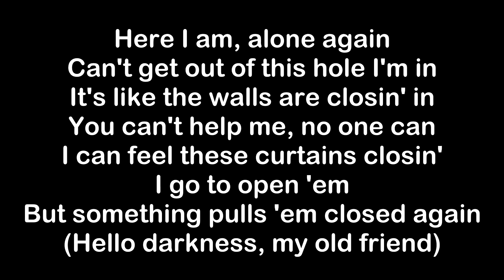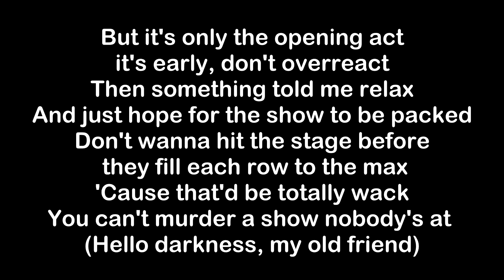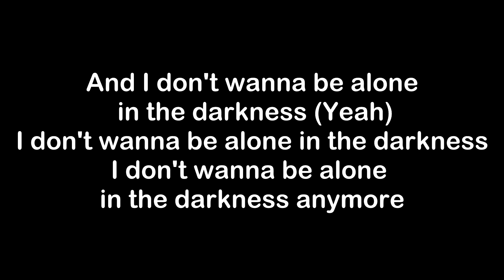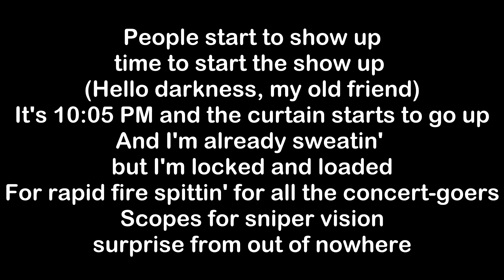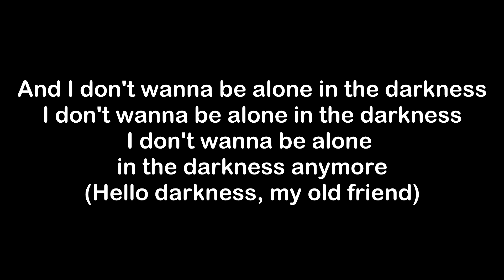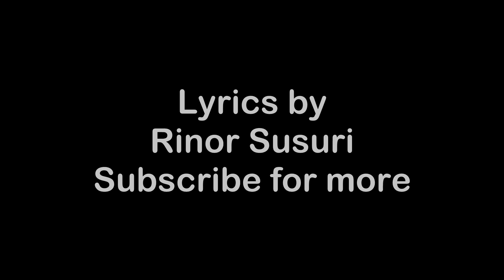Eminem - Darkness [Lyrics]